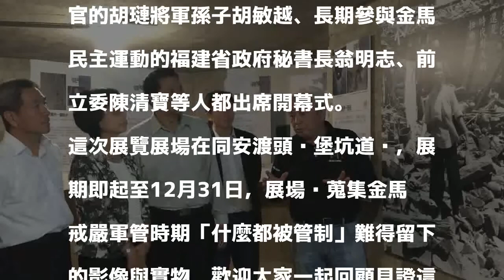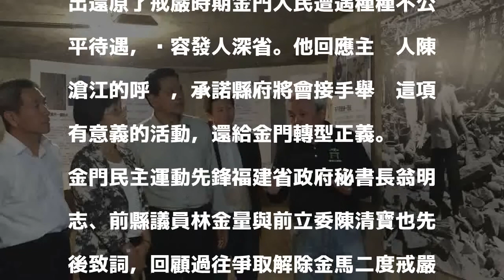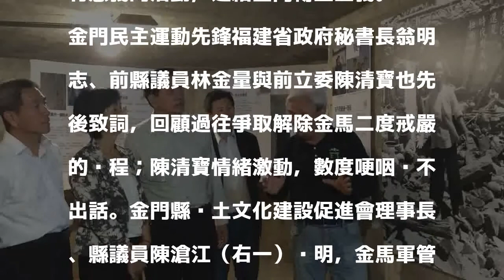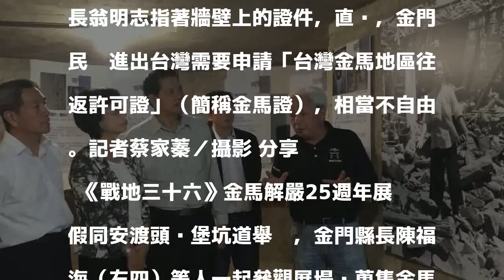金馬解嚴25週年展 展出時代的傷痕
發表評論評論如下。